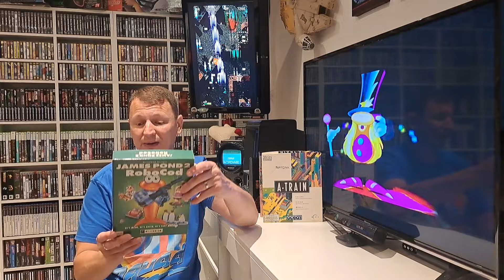this month's retro gaming pick ups, amiga, n64, xbox, PlayStation 2 and a mystery parcel.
a collection  of plastic tat and dusty cardboard I've  hoovered up over the last couple of weeks and a mystery parcel.
please check out the channel below, he's definitely a character 🤣